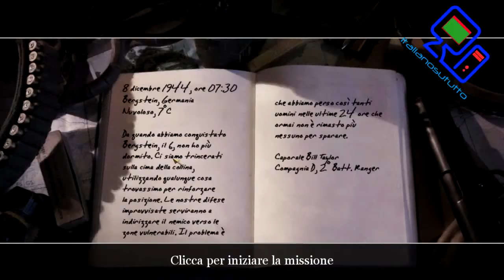Call of Duty 2 Walktrough ITA PC - Mission #26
La missione 26 di COD 2 ...
ByE ByE !!